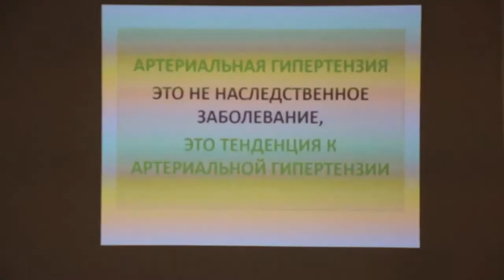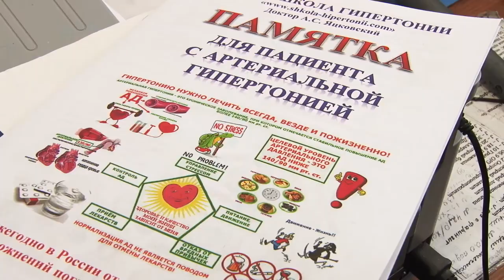Жаркая погода стала испытанием для гипертоников